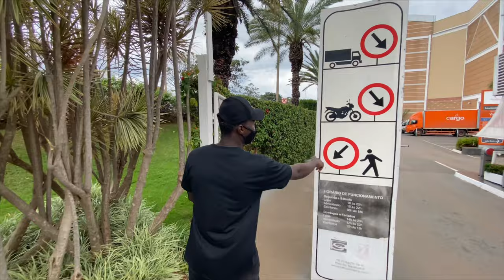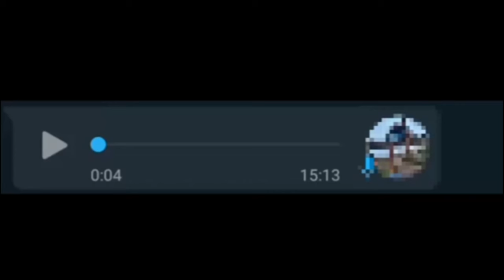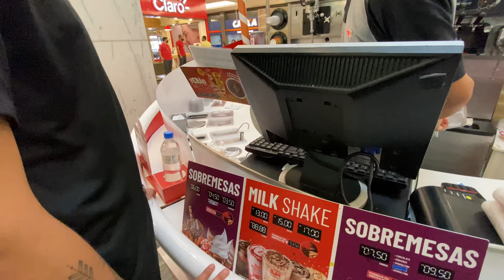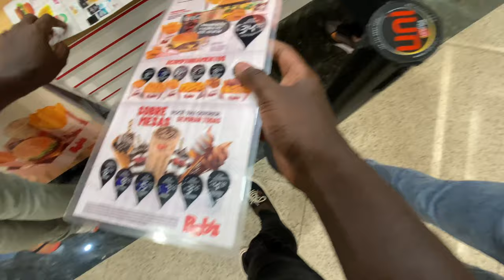Um role com amigos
Meu Pix numero de celular  : 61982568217